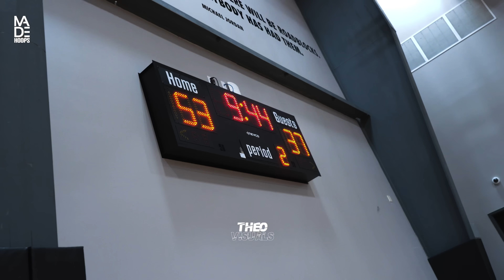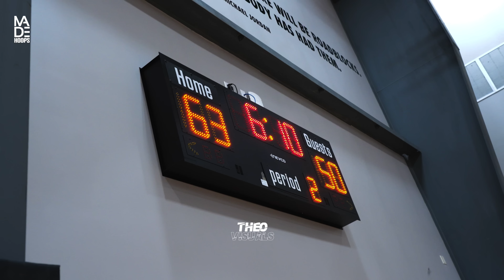Pro Skills 2027 Most Exciting 8th Grade Team in the Country vs Team Thad